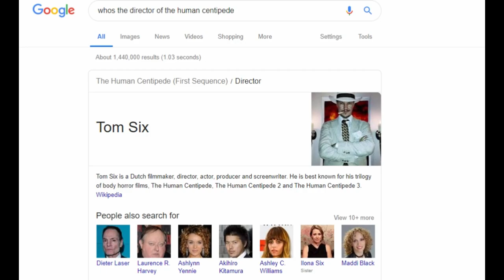One of the World's Most DEADLY MOUNTAINS! *Attempting Matterhorn*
Today I attempt to ski one of the world's most deadly mountains in the world, Matterhorn, in Steep. It is estimated 500 people have died climbing this mountain since the 1800s. I chose the easier line down the mountain because I'm trash, but hopefully you guys can conquer the more difficult side.